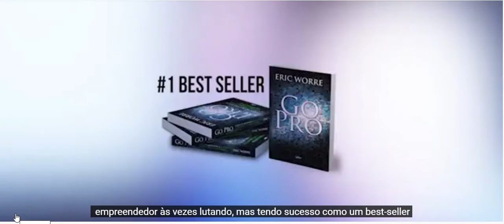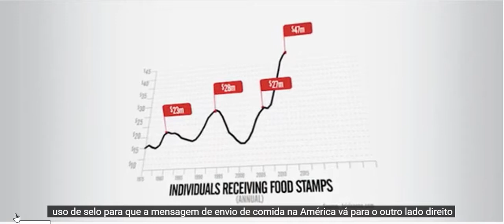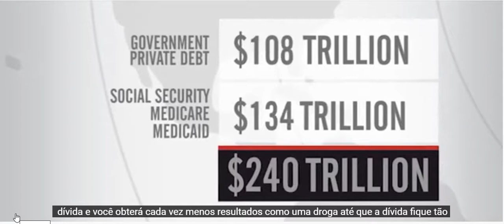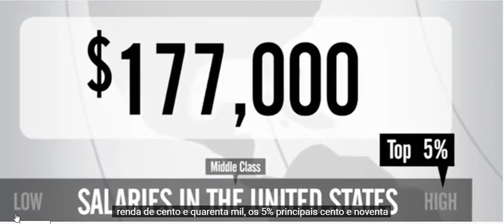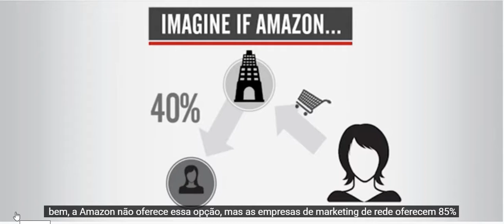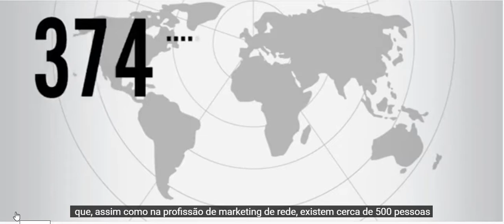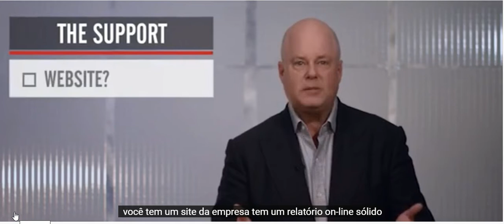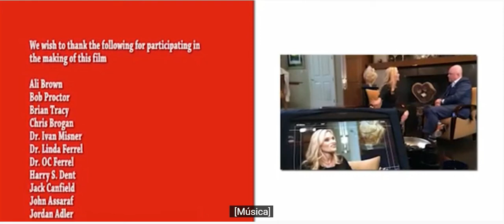Queres Mudar a Tua Vida Vê Este Video - Eric Worre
Dos Melhores vídeos dos últimos tempo .

Explica tudo sobre os próximos tempos e tudo sobre a nossa industria

João Gil
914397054